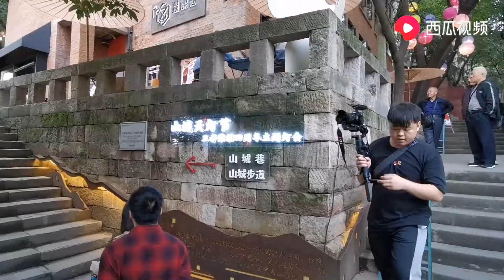下午5点爬山城步道，观景平台看夕阳，无限美！